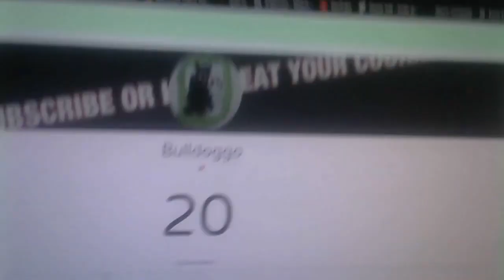We Hit 20 Subscribers!!!